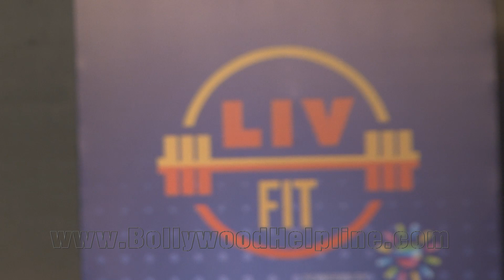UNCUT: Suniel Shetty Sooraj Pancholi & Sohail Khan Launch Sony Liv's LIV FIT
Suniel Shetty Sooraj Pancholi & Sohail Khan Launch Sony Liv's LIV FIT. Watch Now.